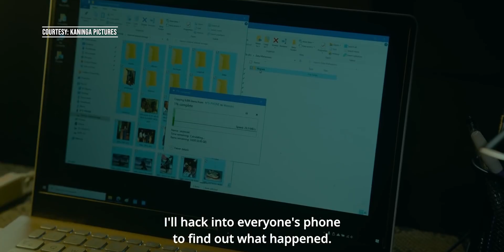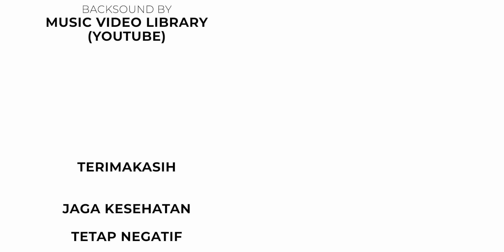GUE MARAH‼️| Review PENYALIN CAHAYA (2022)